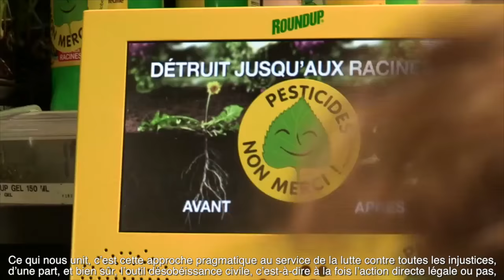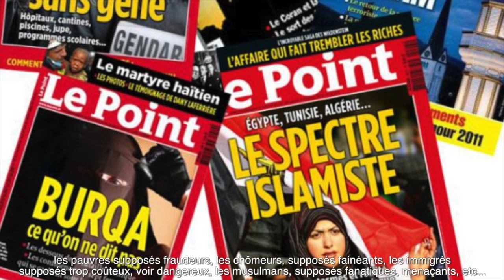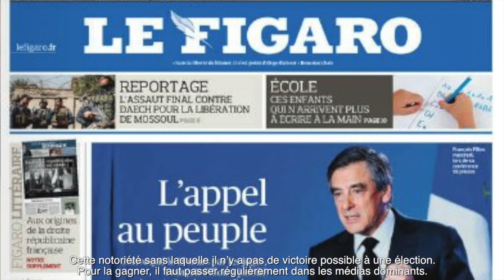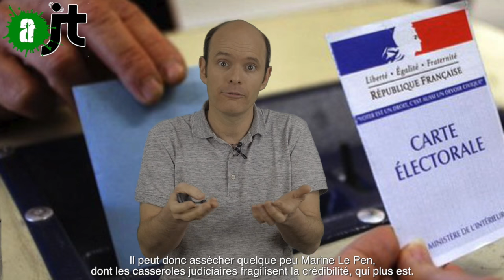Désobeir c'est parfois voter !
Une tribune de Xavier Renou, fondateur de l'AlterJT et du Collectif des Désobéissants. Il faut voter ! Mais qui ?